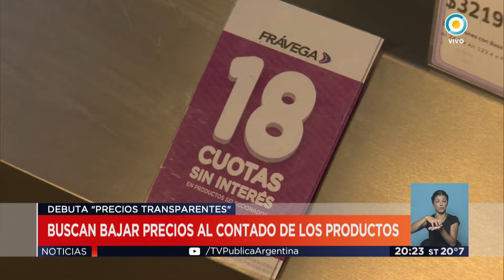TV Pública Noticias - Debuta Precios Transparentes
Emitido por TV Pública Argentina, el martes 24 de enero de 2017.